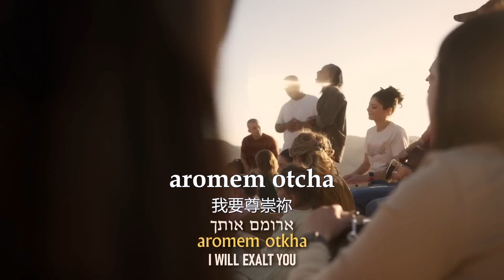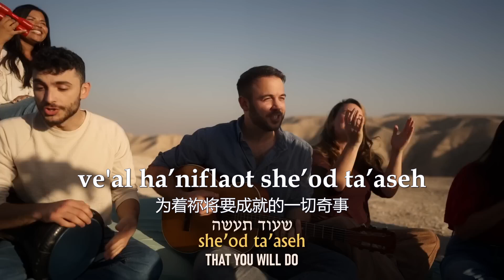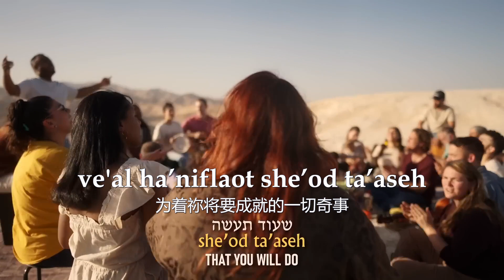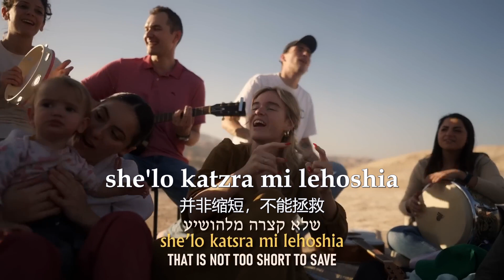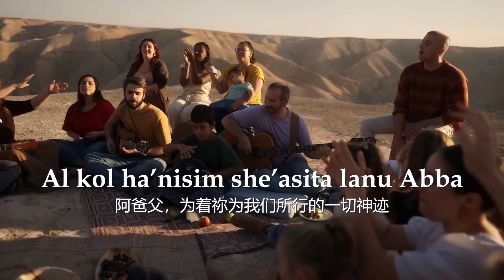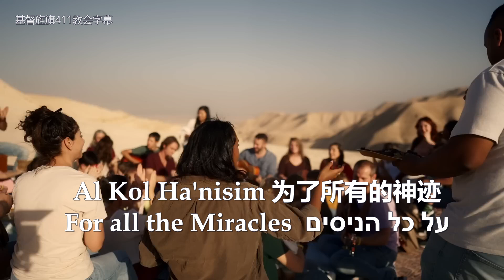Al Kol Ha'nisim 为了所有的神迹 For all the Miracles (Hanukkah 2023) - Solu Israel